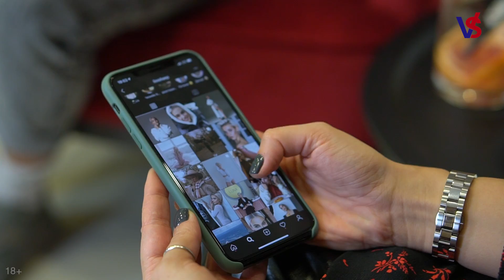Что с тобой не так, Виталий Мак?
"Что с тобой не так" - программа, в которую ведущая Марина Филатова приглашает холостяков из Екатеринбурга.
1 выпуск 2 сезона уже VSetyah.
В гостях - МС из Дубая, мальчик с Сортировки - Виталий Мак.
Смотрим.